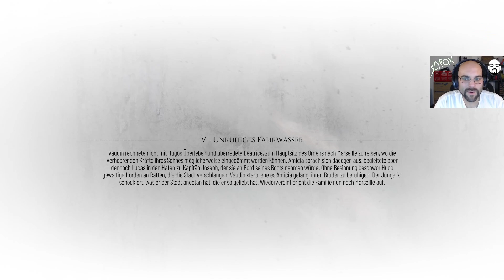Let's Play A Plague Tale Requiem #19 | Deutsch / German | Streamstag 03.01.2023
Let's Play A Plague Tale Requiem mit SlyfoX (German / Deutsch) Livestream Mitschnitt in Full-HD